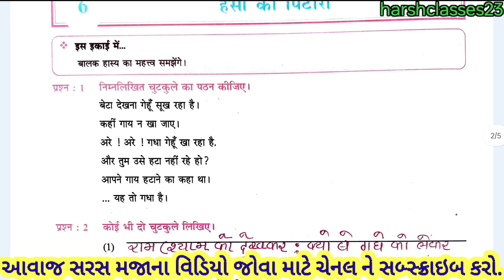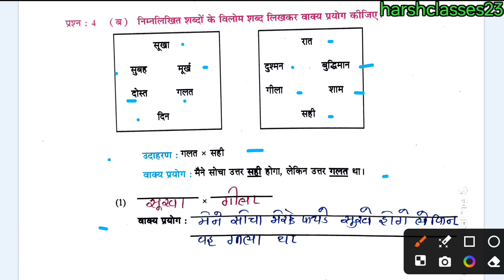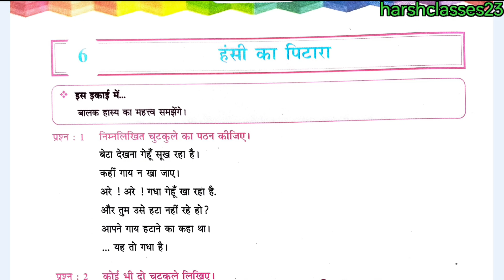dhoran 5 Hindi swadhyay pothi part 2 - std 5 हिंदी ch 6 swadhyay pothi - std 5 हिंदी ch 6 - solution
નીચે આપેલી લીંક  ડેઇલી વિડીયો મુકવામાં આવે છે. તો તેમાં તમામ વિદ્યાર્થી મિત્રો જોડાઈ જજો.